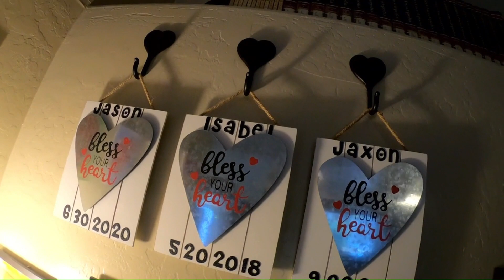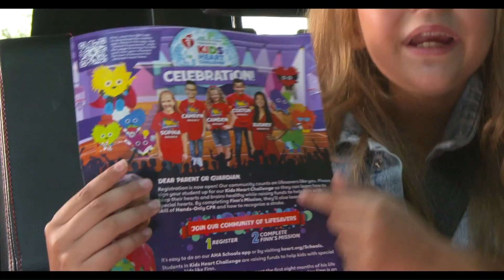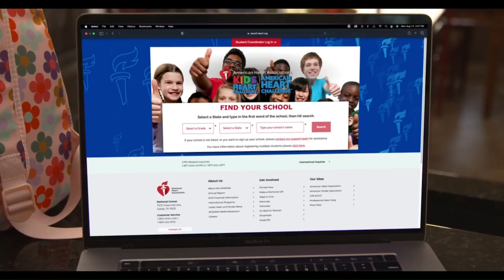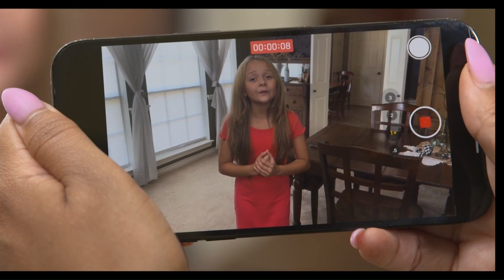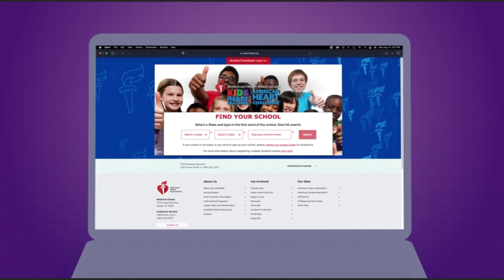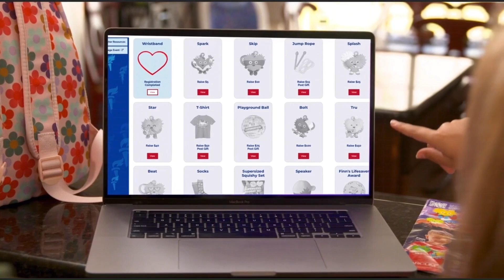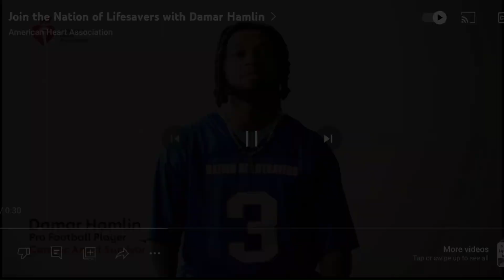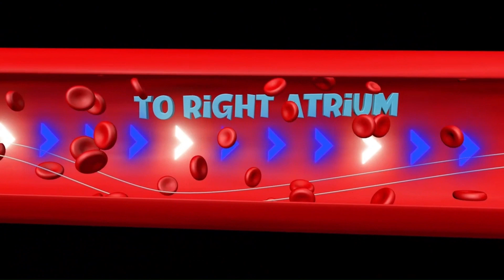FY24 KHC KICK OFF Push Play